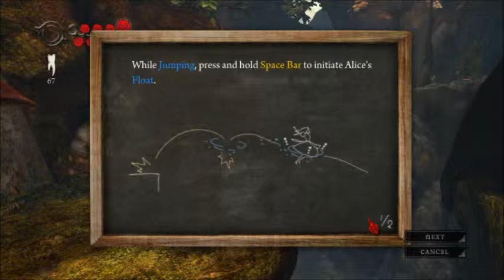Alice Madness Returns #2 Return To Wonderland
A new kind of eval has fallen upon Wonderland Can Alice save the land she once knew?
-Tankbusta96